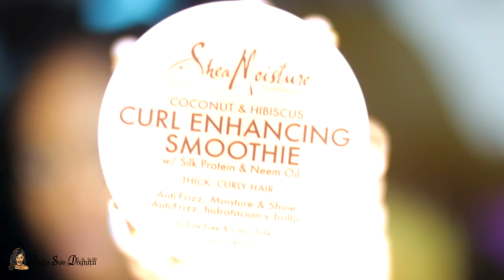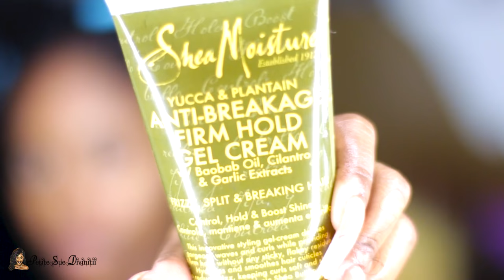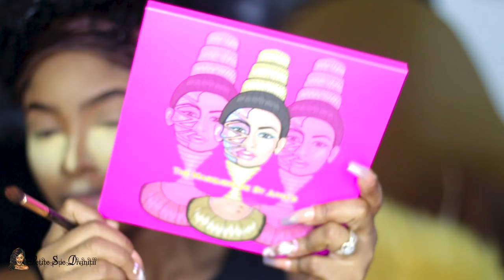A HYPE 90's Dancehall Mix GRWM! | PETITE-SUE DIVINITII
Here are the songs used in this GRWM
1. Diana King- Shy Guy
2. Red Rat- Tight Up Skirt
3. Red Rat- Oh No!
4. Beenie Man- Slam
5. Beenie Man-Sim Simma
6. Beenie Man- Blakboard
7. Beenie Man- Tear Off Mi Garment
8. Buju Banton- Love How d Gyal dem Flex
9. Buju Banton- Have to Get yuh Tonight
10. Buju Banton- Brownin'
11. Buju Banton- Batty Rida
12. Buju Banton & Wayne Wonder- I Don't Know Why
13. Buju Banton- Make My Day
14. Chaka Demus & Pliers- Tease Me
15. Inner Circle- Sweat
16. Lady Saw- Sycamore Tree
17. General Degree- When I hold Yuh Tonight
18. Frisco Kid- Little & Cute
19. Shabba Ranks- Mr. Loverman
20. Diana King & Bounty Killer- Summer Breezin'  .

Lens worn in this video is from
sue
Brand Colors of the Wind

Products Used:

FACE
Amazing Cosmetics Primer
Tarte Shape Tape Concealer (Deep)
Amazing Cosmetics Amazing Concealer (Light Caramel)
Sacha Cosmetics Compact Powder (Buttercup)
Sacha Cosmetics Buttercup Loose Powder
Milani pressed powder (Warm #109)
Colorpop Super Shock Shadow (Whisp)
Artiste Couture Illuminator (Conceited)

EYES
Juvias Place Masquerade Eye-shadow Palette (Burkina,Casablanca)
Juvia Place Gel Liner #30
Sigma Monumental Lash Mascara
KoKo Luxury Mink lashes (Queen Bee)

LIPS
LA Girls lip liner (Cherry)
Milani liquid lipstick (Amor)

| $21/Month with new sign up (4-5 products worth $100 each)

About PETITE-SUE DIVINITII:
Welcome to PETITE-SUE DIVINITII official YouTube Channel! I focus on makeup, hair & fashion videos. I believe in the products that I feature on my channel and I hope to bring you the best makeup tutorials/ get ready with me(s), fashion try-on hauls/ lookbooks/OOTD(s), and hair/product reviews . I hope you enjoy my videos and always be sure to leave a comment and like so I can know your thoughts and what else your interested in seeing here on my channel.